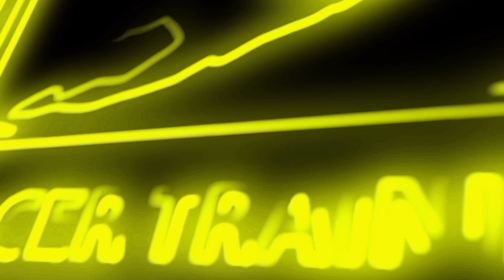BUSIRO F.C GOALKEEPER TRAINING # MOVEMENT,SPEED AND BALL HANDLING.11TH/SEPTEMBER/2022.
MA GOALKEEPER AND SOCCER TRAINING.